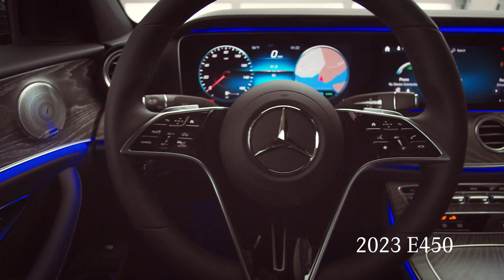Stylish and Intelligent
to see our entire lineup.